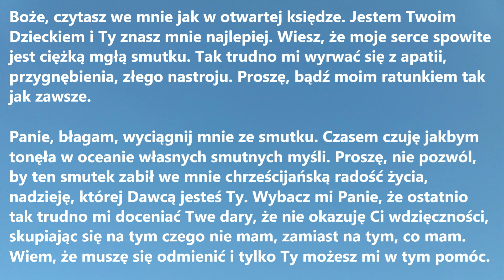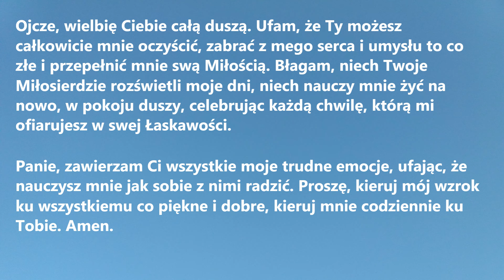BOŻE, WYCIĄGNIJ MNIE ZE SMUTKU | Modlitwa, która poprawi Ci nastrój i obdarzy nadzieją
BOŻE, WYCIĄGNIJ MNIE ZE SMUTKU to Modlitwa, która poprawi Ci nastrój i obdarzy nadzieją w każdym trudnym czasie - zaufaj Bogu, z Nim wszystko ułoży się tak jak powinno.